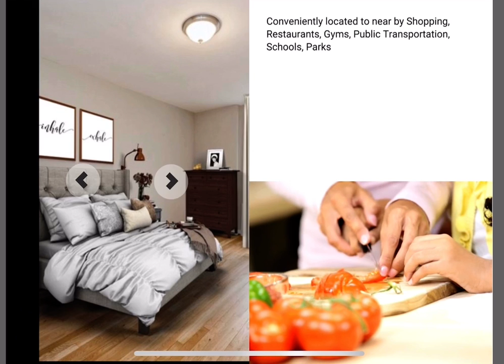3512 Oxford Avenue 3F, Riverdale, NY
📍3512 Oxford Ave 3F, Riverdale
💲319,900

🛏️  2
🛀  1
📐  850
Riverdale Co-op conveniently located in central Riverdale between Johnson & Riverdale Avenue. Completely redone and ready for you to move in. Large Living room Open to Dinning area, Nice size bedroom, Hardwood Floors throughout, Granite Countertops and Stainless Steel Appliances, Plenty of closet space, on-site laundry, Super, elevator. Commuters dream with everything at your fingertips from Shopping, Restaurants, Starbucks, Schools, Van Cortland Park with in-ground pool, basketball courts, softball, equestrian riding, Train & Bus. Easy access to all Major Highways. Perfect For Commuters to NYC or Westchester County. Low Monthly maintenance of $848.05 assessment $138. Sorry no dogs or rental allowed.
✨At home with Yara realty
Are you in the market to sell your existing home or buy a new home?